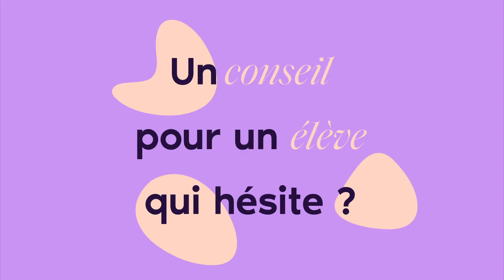Paul, Élève en Coaching Scolaire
Paul partage avec nous son expérience !

Les meilleurs profs dans plus de 1000 matières, accessibles en quelques clics.
Trouve le tien aujourd’hui !